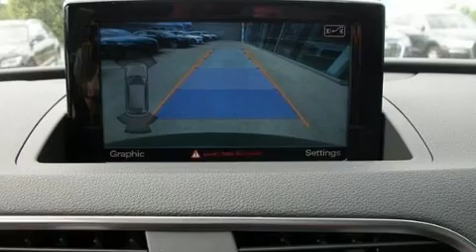2018 Audi Q3 2.0T Sport Premium in Shrewsbury, MA 01545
Audi Shrewsbury
780 Boston Turnpike

You can expect a lot from the 2018 Audi Q3. Under the hood you'll find a 4 cylinder engine with more than 200 horsepower, providing a smooth and predictable driving experience. Well tuned suspension and stability control deliver a spirited, yet composed, ride and drive A turbocharger is also included as an economical means of increasing performance. All of the premium features expected of an Audi are offered, including: leather upholstery, front and rear reading lights, turn signal indicator mirrors, blind spot sensor, power windows, an overhead console, and power seats. With high intensity discharge headlights illuminating your path, you'll always appreciate maximum visibility. For drivers who enjoy the natural environment, a power moon roof allows an infusion of fresh air. Audio features include a CD player with MP3 capability, steering wheel mounted audio controls, and 14 speakers, providing excellent sound throughout the cabin. In the event of a rollover collision, side curtain airbags provide additional protection for outboard seated passengers. Our aim is to provide our customers with the best prices and service at all times. Stop by our dealership or give us a call for more information.